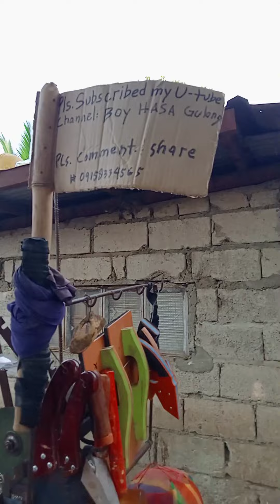Baung Hasa ng Lagare transfer to riles, Quinavite Bauang La Union. part 2